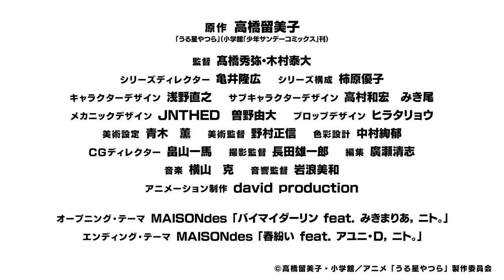Preview Episode 45 - SECOND SEASON - "Urusei Yatsura 2024" - うる星やつら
Prévia do Episódio 45 - SEGUNDA TEMPORADA - "Urusei Yatsura 2024" - うる星やつら